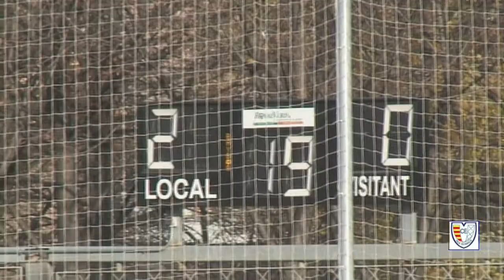Infantil "B" J11 - Temporada 2008/2009 - CE Vila Olímpica - I.Alzamora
Otra jornada llena de reflexión y para el recuerdo dentro de otro gran mundo de la comunicación, El Foro Deportivo. Hoy, a este medio, queremos rendirle nuestro pequeño homenaje. Este tipo de noticias, o de escritos, aparecen con cierta frecuencia en estos foros, análisis y reflexiones tras cada una de las jornadas finalizadas. Desde aquí, os animamos a participar y a integraros, sin ningún tipo de reparo, en este medio de comunicación escrita, en la mayoría de los encuentros disputados la jornada anterior se rompe una visión particular y unilateral de los hechos acontecidos. El ejemplo citado a continuación lo podréis encontrar en el en su apartado Segunda División Infantil en el Tema del Grupo 10º, Jornada 11ª.

Me he tomado una semana de tiempo, para comentar un hecho que en segunda división, más que en otras categorías, se repite con frecuencia
Por lo que observado, la mayoría de equipos de nuestra liga, tienen, dentro del equipo, dos grupos muy definidos, los teóricos titulares y los teóricos reservas. Y aquí empieza el problema. Se supone que todos colaboran con la misma aportación, que todos se esfuerzan de idéntica manera en los entrenamientos semanales, pero que, unos juegan de entrada y otros según va el partido. El problema continúa cuando (JASM).

Infomóvil Alzadora B, 2 - C.E. Vila OlímpicaB, 0

Respecto al partido, en la primera parte dos golazos de parte de la "Roma" han apartado del mismo a los olímpicos, eso si mucha intención y ganas por parte de los mismos, en la segunda muy buen juego y muy limpio por parte de los dos equipazos con gran control de la media (Crónica HellboyII).

 Agradecer a Sony Music Entertainment que esta pista de audio sea compartida.